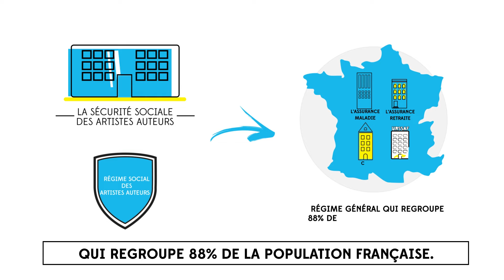Artistes-auteurs : quels sont vos interlocuteurs pour votre protection sociale ?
Dans la continuité de la série "COMPRENDRE" lancée depuis 2017, nous avons réalisé 4 nouveaux épisodes explicatifs concernant la retraite, les interlocuteurs, l'affiliation et les missions de la Sécurité sociale des artistes auteurs.